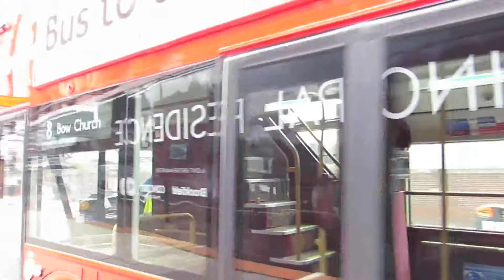First Day of New Routemasters on London Bus Route 8- 28 June 2014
Some of the new Routemaster buses on London bus route 8 during the morning of Saturday 28 June 2014, which was their first day of operation on this route. The video was taken in the Liverpool Street area.